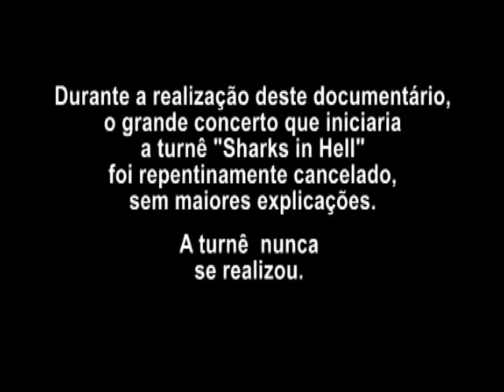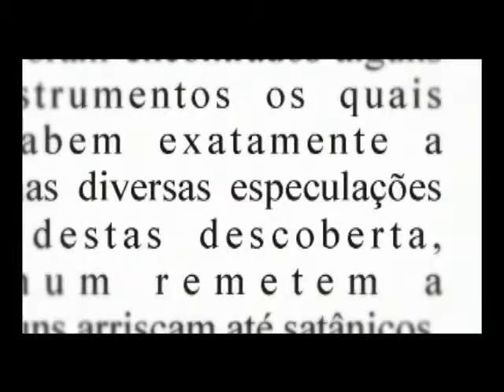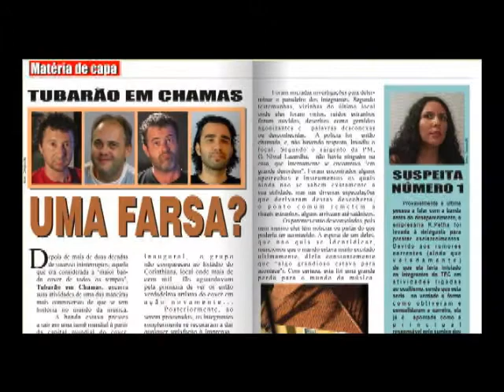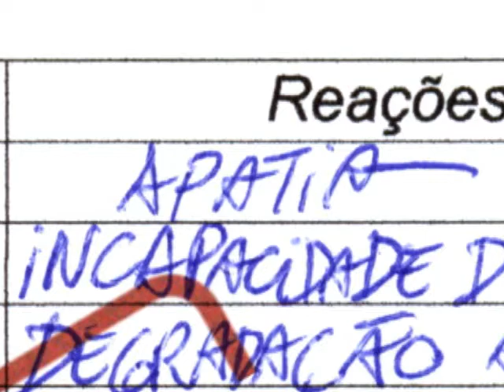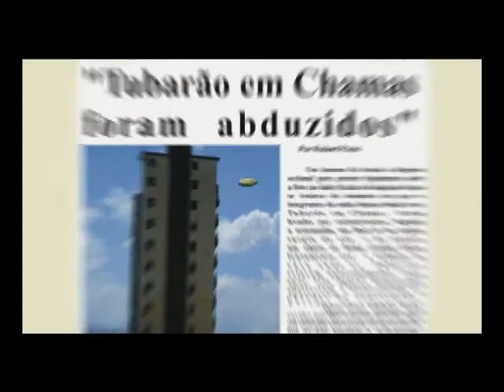Sharks in Hell (Parte 04 de 05)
Neste (pseudo)documentário, acompanhamos a aventuras e deseventuras de uma banda de rock tentando conseguir seu lugar ao sol, num universo musical já saturado, onde não sendo mais suficiente qualquer banda ser ou soar parecida uma com outra, elas devem ser IGUAIS umas às outras, com a massificação da industria cultural instituindo o COVER como ÚNICO GÊNERO MUSICAL VIÁVEL.